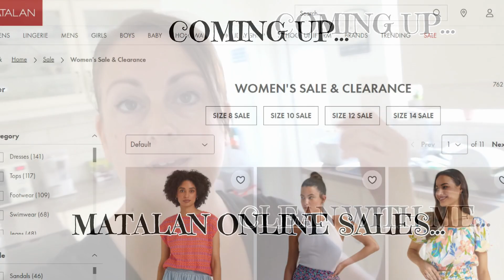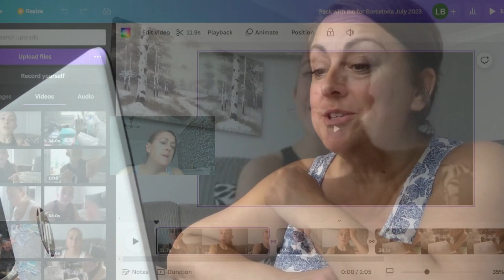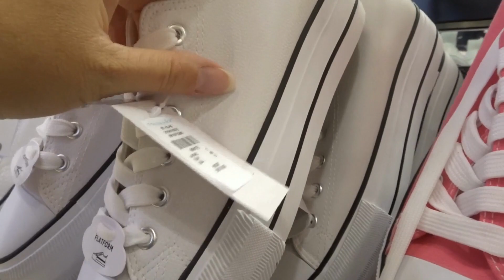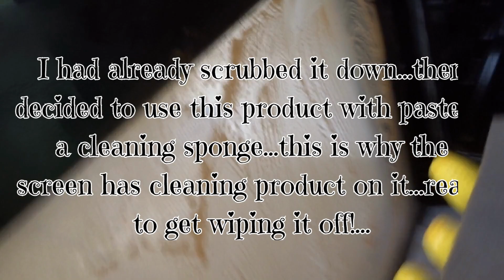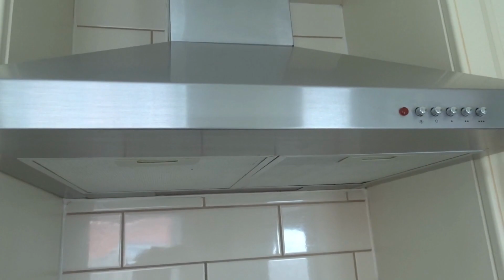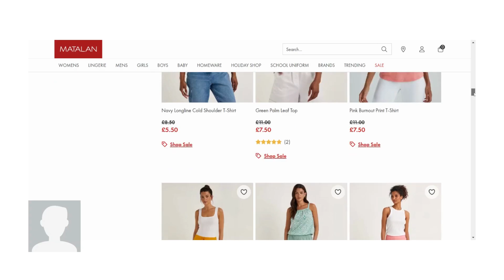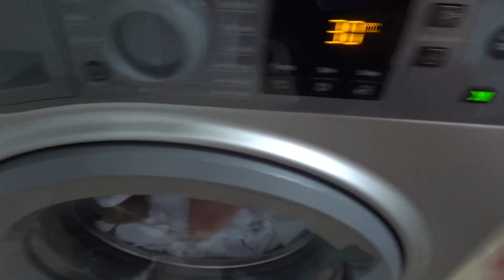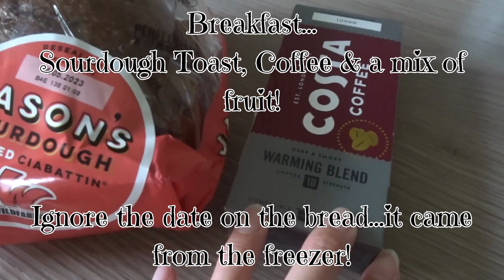Primark Shop/Matalan Online Summer Holiday Sales/Clean with me/A week in the life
Primark shop with me, Matalan online Summer Holiday sales, Next sales, Clean with me, Cook with me, You Tube editing, Garden time and so much more...join me through a week in The Brownie Life!.  I review the NEW Indiana Jones movie (Indiana Jones and the dial of destiny) after seeing this at Cineworld, I do a mini get ready with me, showing my basic make up routine and what's in my bag?.  See what I get up to now that one half of The Brownie Life is in BARCELONA!.  I take you through my day to day life and have a chat and a laugh along the way!.

Please do comment on anything you really enjoyed or found useful from this video and what content would you like to see more of?.

Products featured in this video (not an ad, not sponsored) - just products that feature and are great things to use!...

Astonish oven and grill cleaner

Erase your face make up cloths by Danielle Creations (purchased on Amazon)

Shopping featured in this video (not an add or sponsored), just the shops I feature this video...
Primark shoes and bags
Next sales